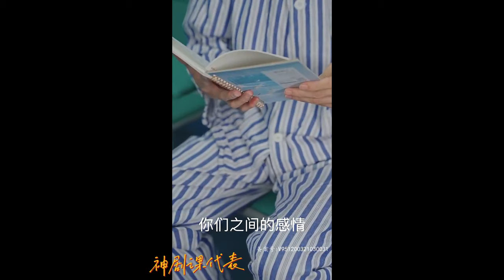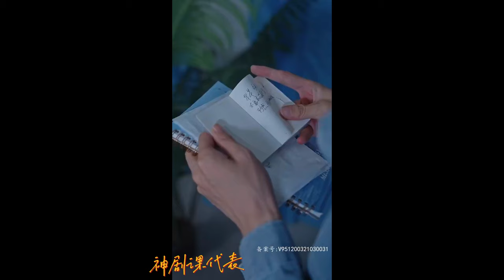【大結局完整版】五週年紀念日，女人一進門就將男友撲到。 完事後男友向女人求婚，女人卻問：戒指呢？ 誰料男友拿出一枚紙戒指？ ！《救了一萬次的你》第1~84全集#神剧课代表